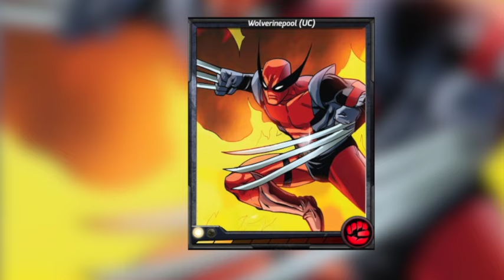Diferentes versiones de Deadpool - The Top Comics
Las versiones alternas más interesantes de Deadpool.